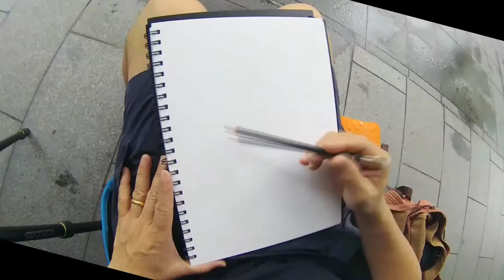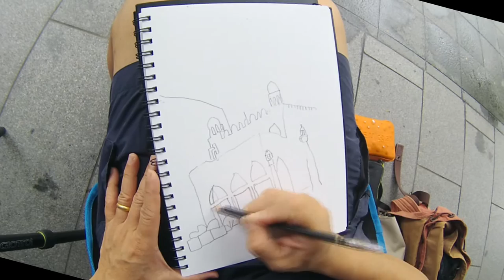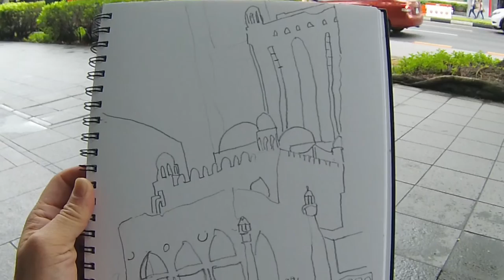2016-12-03 Sketching Masjid Al Burhani, Hill Street, Singapore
Hanging out with the Urban Sketchers of Singapore on an ad-hoc sketching outing...